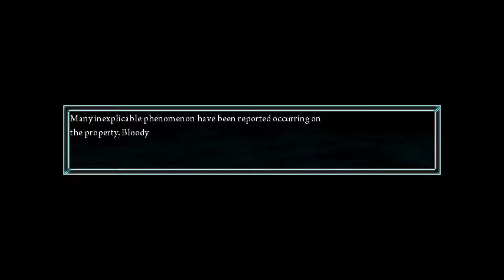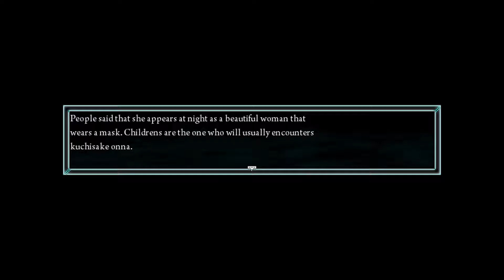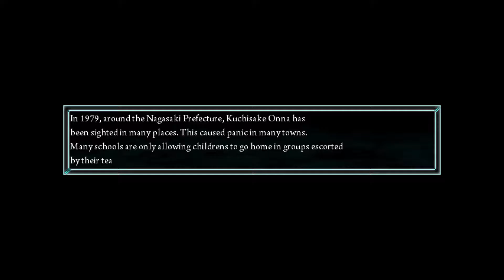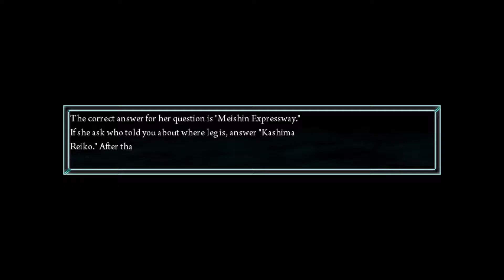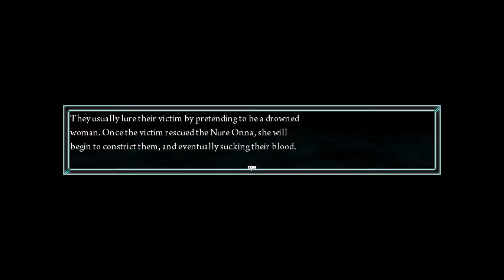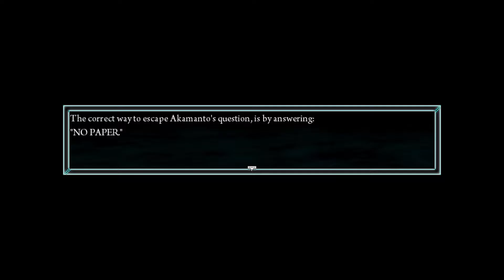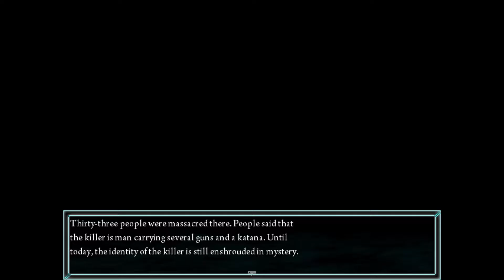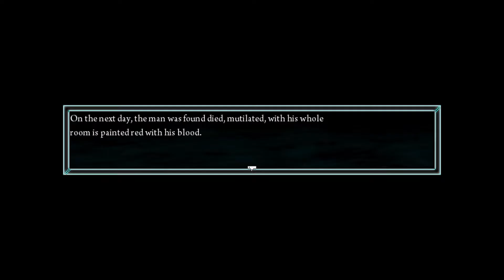Nightmare of the Snow | Reflection And Urban Legends | 04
Back in the real world as if none of the madness has occurred. Welp, good to know it was just some sort of dream...until the mirror starts talking to you. Okay, that has to be a hallucination, right?